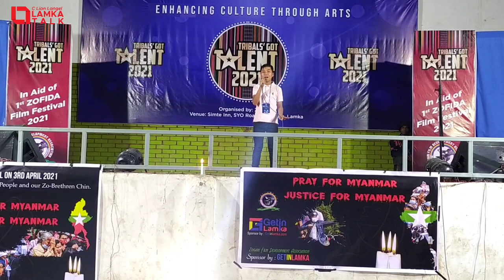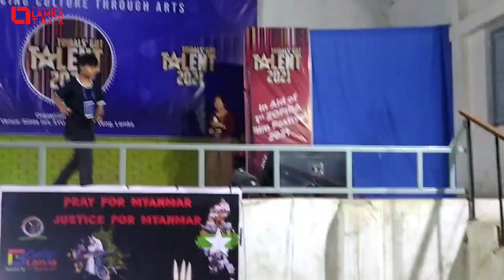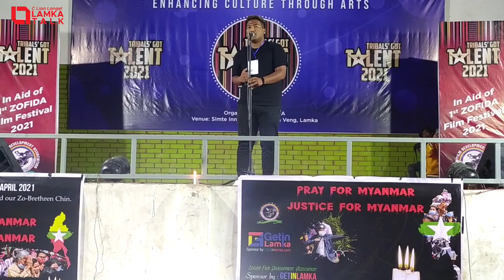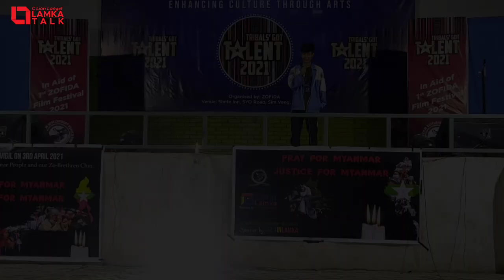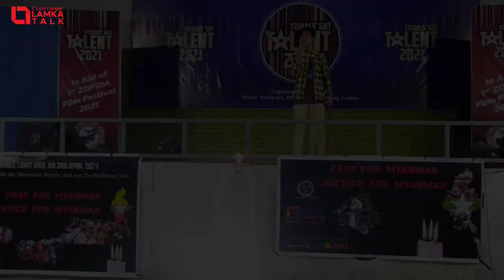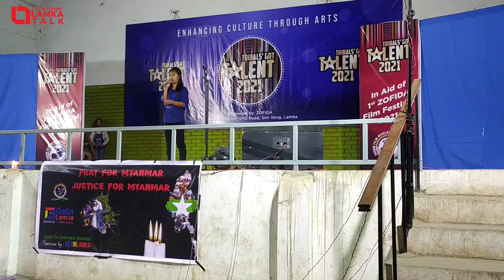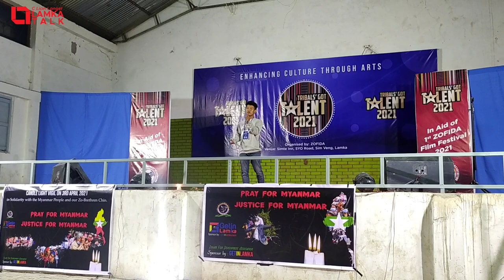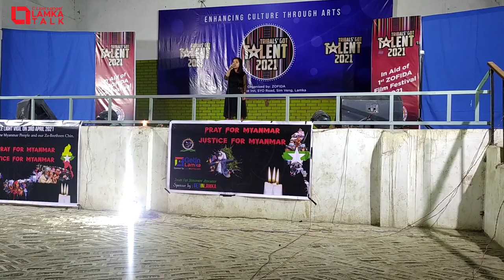TGT Audition Day 2 - Solo Compilation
Tribals' Got Talent 2021 audition day 2 a lasa teng hiai ah kikoihkhawm hi.